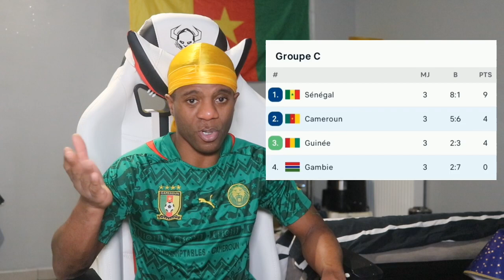CAN2024: LE CAMEROUN MIRACULESEMENT Qualifié CONTRE LA GAMBIE